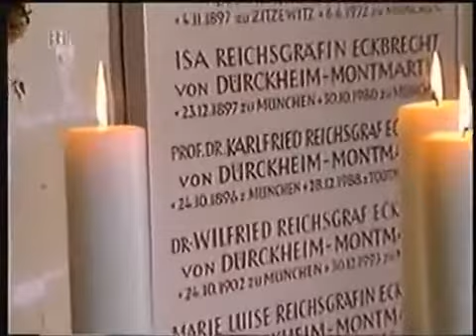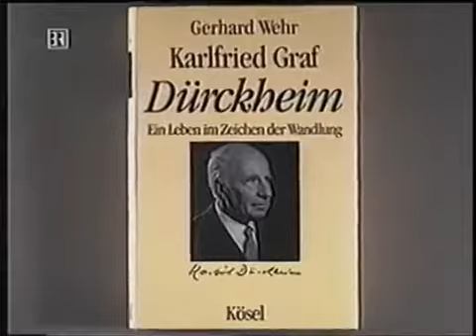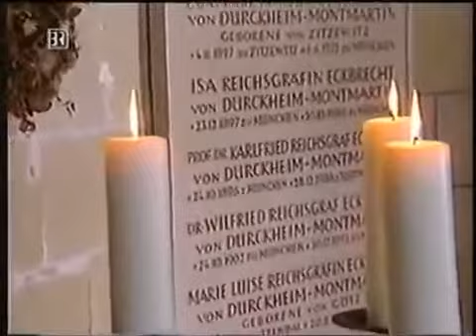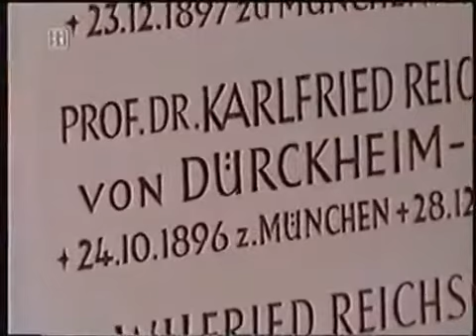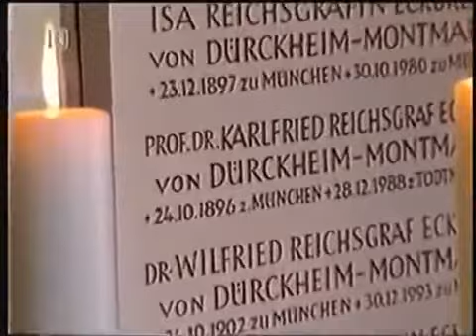Karlfried Graf Dürckheim - Die Tür zum inneren Geheimnis (Portrait)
Die Wandlung geschieht auf dreierlei Wegen: durch Einsicht, Erlebnis und Übung. (K.G.D.) Biografisches, Ausschnitte eines Gesprächs sowie Begegnungen mit Freunden und Weggefährten (Die.

Ausschnitt aus dem Gespräch Karlfried Graf Dürckheim - Der Weg ist das Ziel aus der Reihe Zeugen des Jahrhunderts (1985). In voller Länge (83 Min.) Die Wandlung geschieht auf dreierlei.

Gespräch aus der Reihe Zeugen des Jahrhunderts (1985). Mit Karl Schnelting. Zu Beginn und bei 14:02 fehlen leider einige Minuten. Ein Portrait von Karlfried Graf Dürckheim (Die Tür.